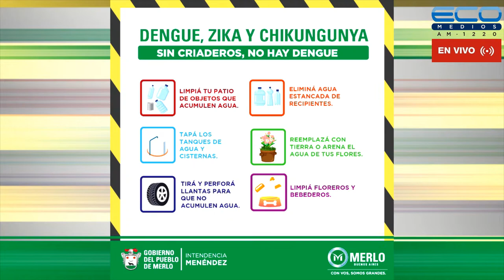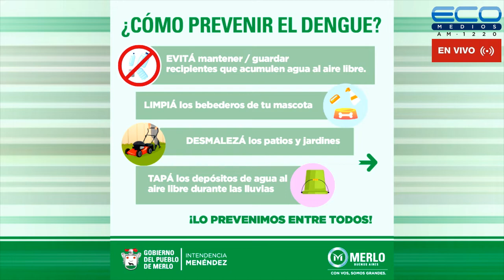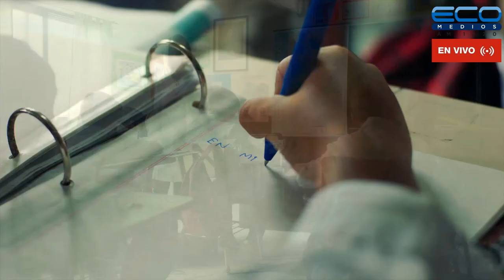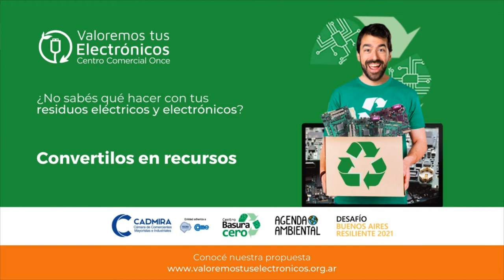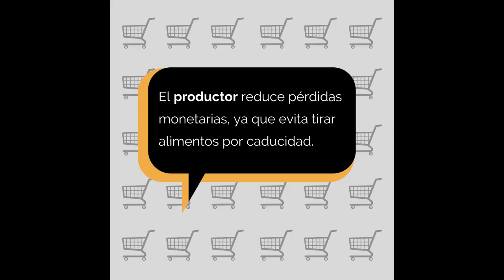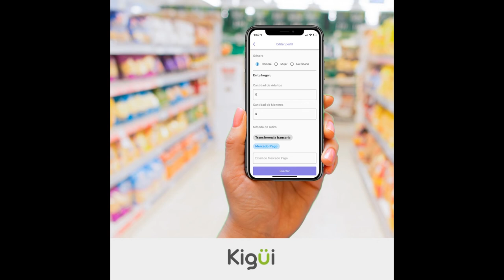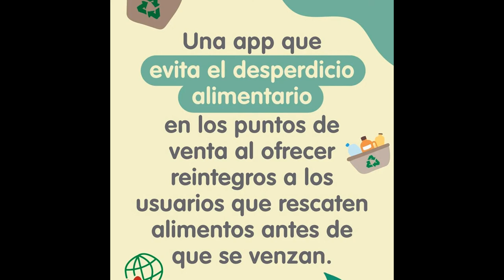GENERADORES TV con Juan Sosa Fernàndez 18-4-2022